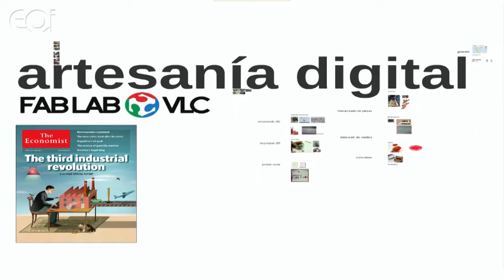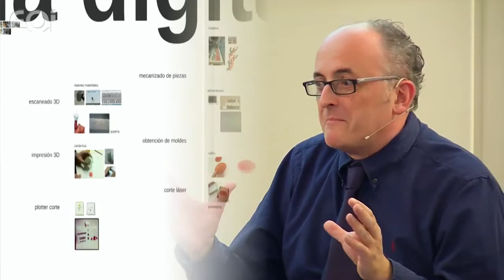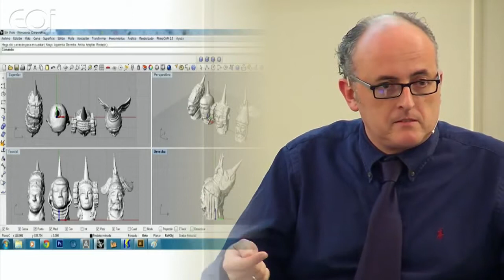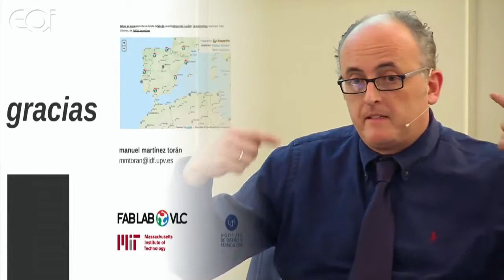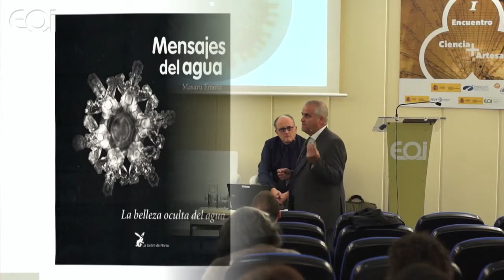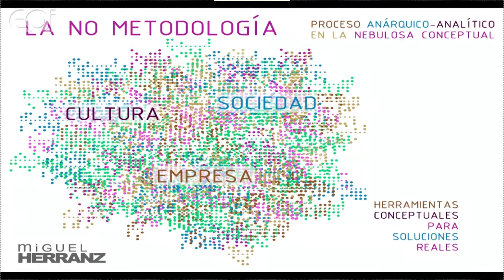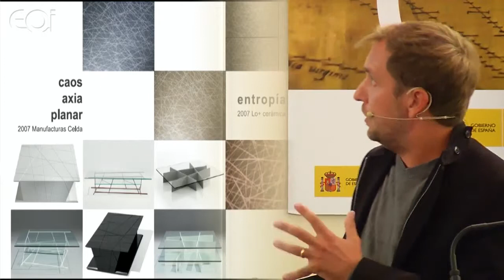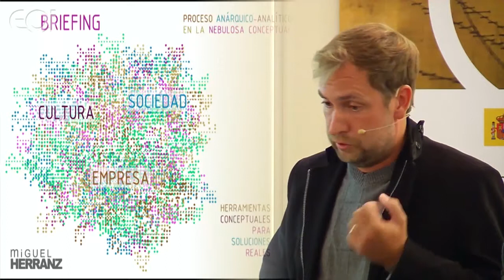I Encuentro de Ciencia y Artesanía. Panel de experiencias 2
I Encuentro de Ciencia y Artesanía. Diálogos entre tradición e innovación.

Manuel Martín Torán, Universidad Politécnica de Valencia
Xavier Villajosana, Vitriocuantic
Miguel Herranz, diseñador industrial